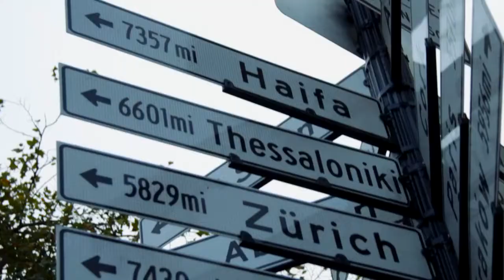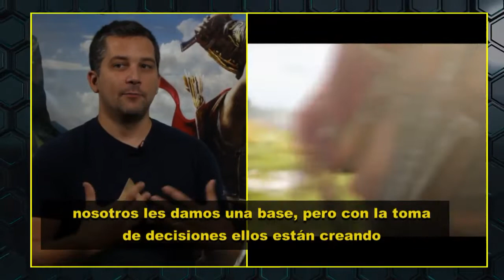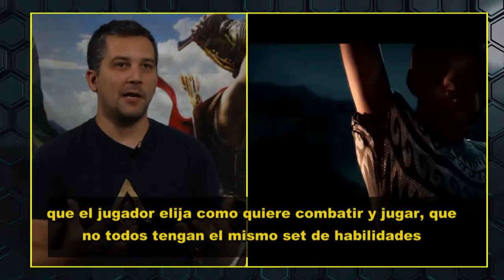FTP en San Francisco con los desarrolladores de Assassin's Creed Odyssey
El equipo de Free to play se trasladó a San Francisco, EE.UU. por invitación de Ubisoft a entrevistar a los desarrolladores del juego.